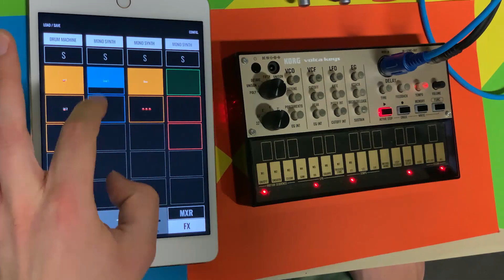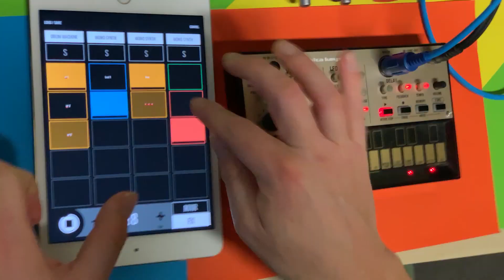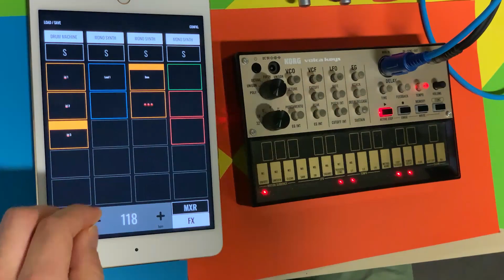BLEASS JAM #1 w/ Korg Volca Keys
Check out this Jam using BLEASS and the Korg Volca Keys hardware synth !
In this video, the Korg Volca Keys is synced with BLEASS using MIDI SYNC to launch its sequence.
A sound card is linked to the iPad mini and the Volca Keys using midi and usb ports.
The music you hear comes right from the mixing table.